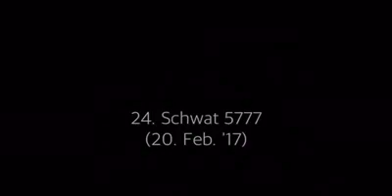Tägliche Halacha - 20.2.17